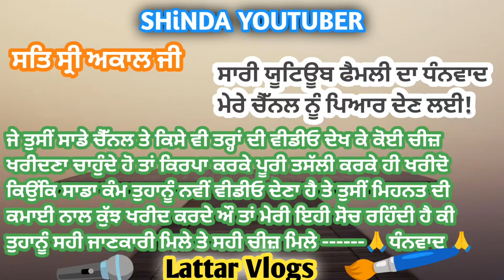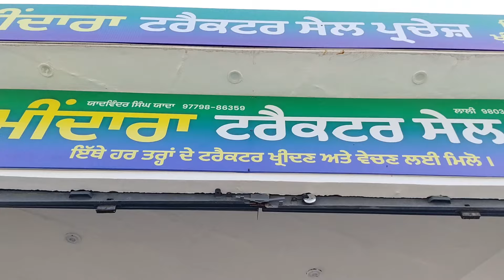zimidara tractor barnala sanghera ਘੱਟ ਚੱਲੇ ਹੋਏ ਸਾਫ਼ -ਸੁਥਰੇ ਟਰੈਕਟਰ ਵਿਕਾਊ